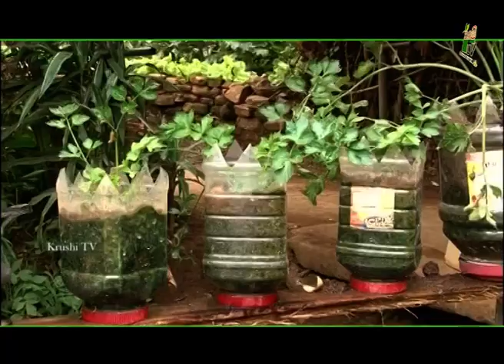Department Of Agriculture Sri lanka Krushi tv channel-අඩු ඉඩක වවමු